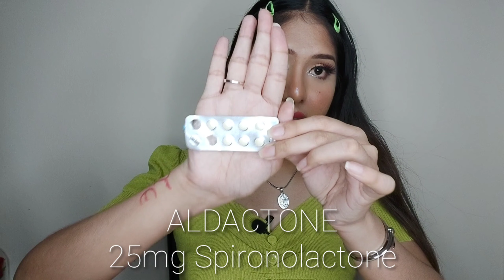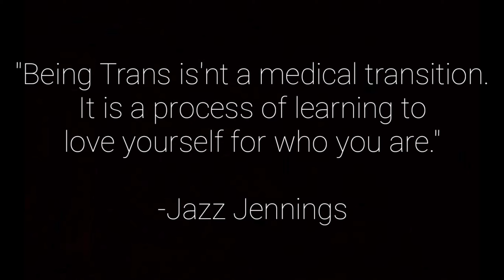Male to Female Transgender Transition | Hormone Replacement Theraphy | 4 Years on MTF HRT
KEEP INTOUCH WITH ME!

Officially a SHEIN brand ambassador❤

Here are their website and Social accounts for your reference🤗